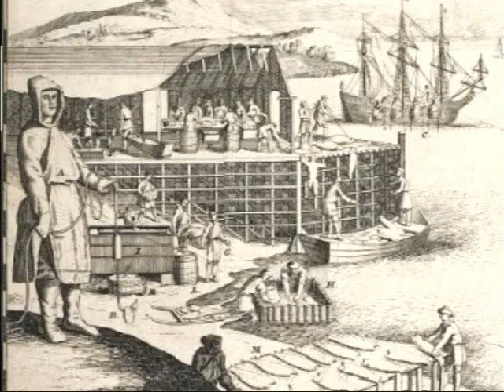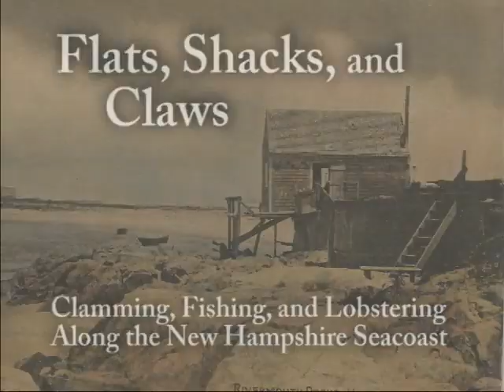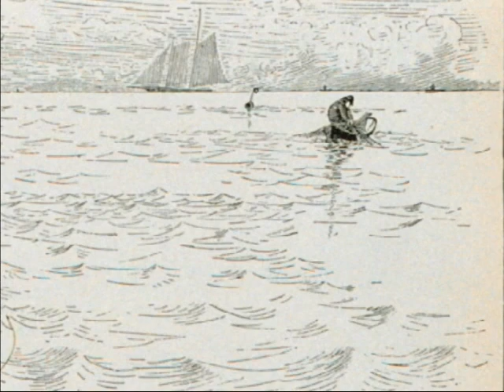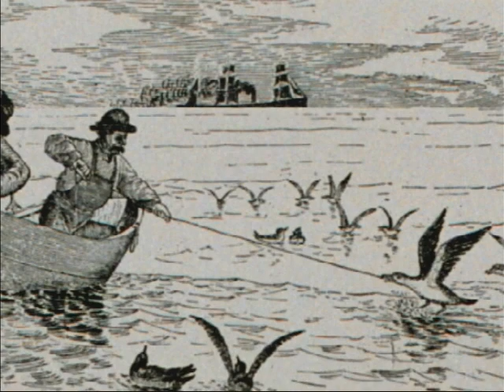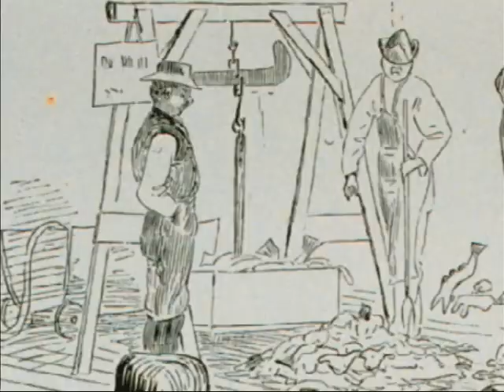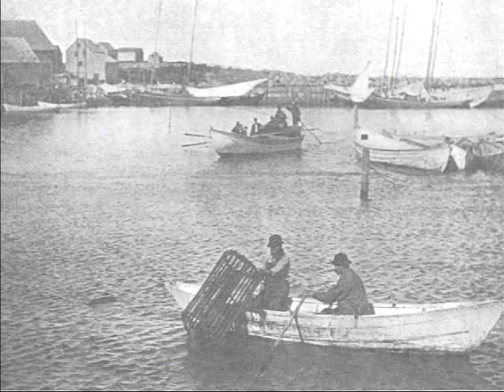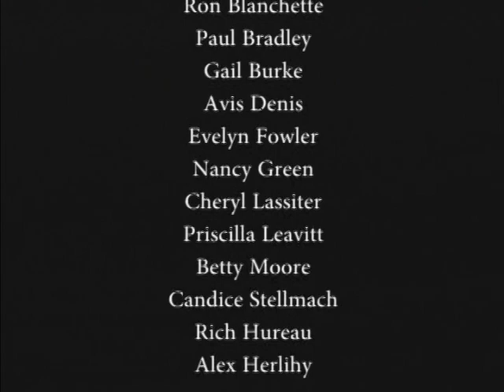Flats, Shacks, and Claws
Up until the latter part of the 20th century, the cold waters of the New Hampshire seacoast provided an abundance of clams, fish, and lobsters, first to the Abenaki Indians who originally inhabited the area, then to the European settlers and their descendants who came after. Using historical images, memoirs, and video interviews with local fishermen, lobstermen, and historians, documentary filmmaker Joshua Silveira takes us on a thoughtful journey of discovery through the early days of settlement up to the present day, examining the development, heyday, and eventual decline of the local fisheries industry. Like his 2012 film, Salt Marsh Farming on the New Hampshire, Silveira once again opens our eyes to the beauty, history, and economic importance of the New Hampshire seacoast.